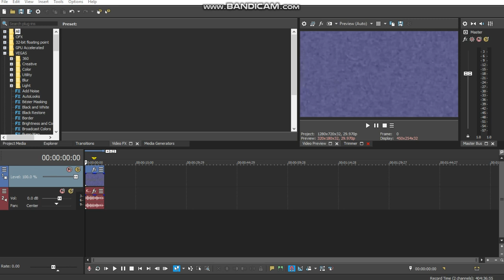How to make X Has A Conga Busher without Bitcrusher